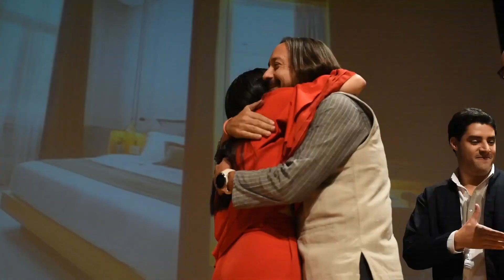Noldi Schreck Award Ceremony 2019